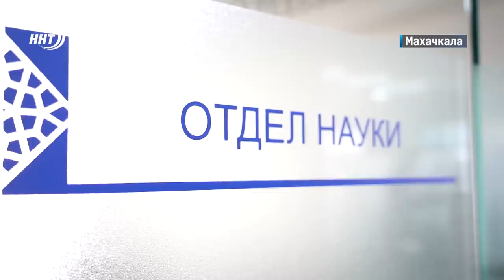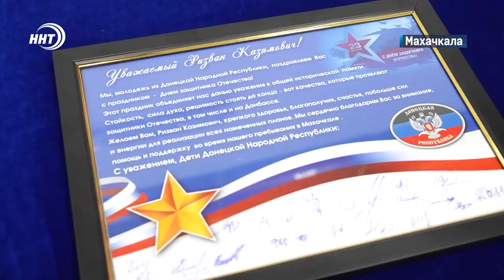Новости Дагестана за 22.02.2023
Куда утекал газ? Сотрудники «Газпром Межрегионгаз» стали фигурантами уголовного дела по статье «мошенничество».

На грани экологической катастрофы! В Махачкале демонтировали 15 самовольных труб с канализационными стоками.

Маршрут перестроят. В Дагестане продолжается строительство дороги «Обход Дербента».

Золото и призовые места. В Махачкале чествовали победителей чемпионата СКФО по настольному теннису.